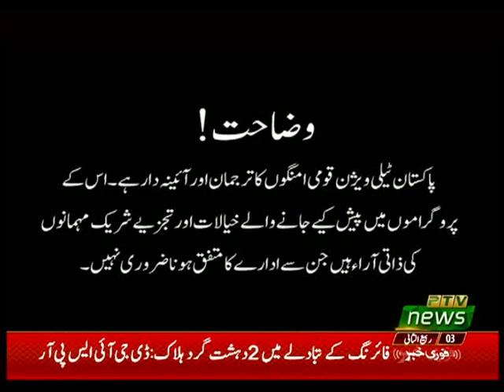CURRENT AFFAIRS SPECIAL 01 12 2019